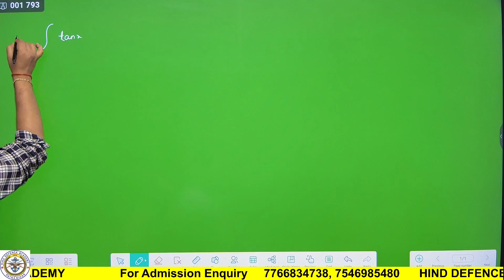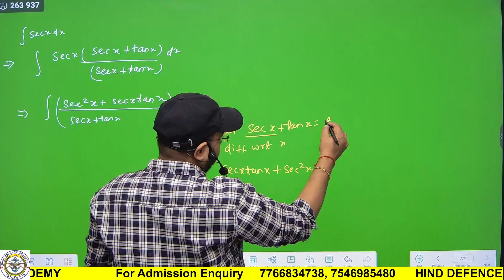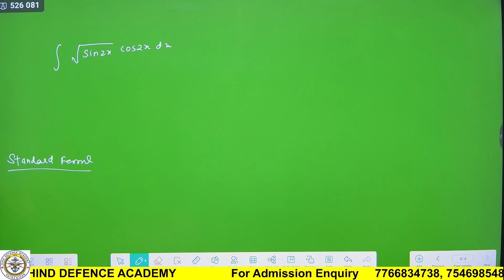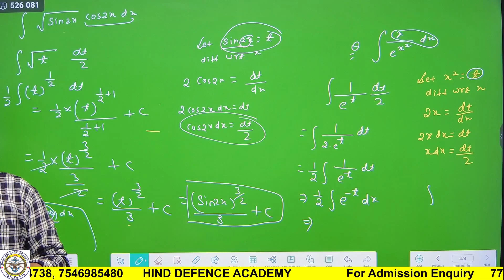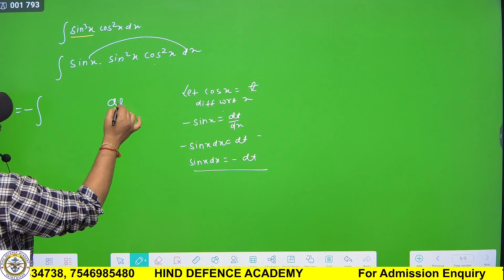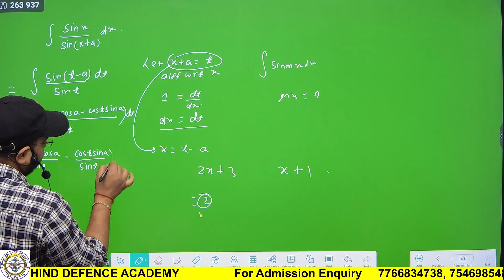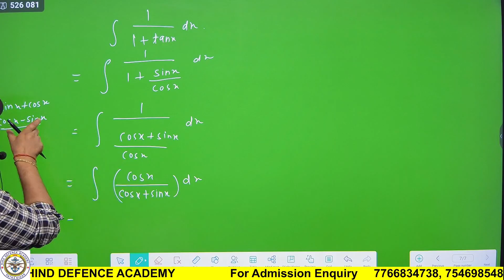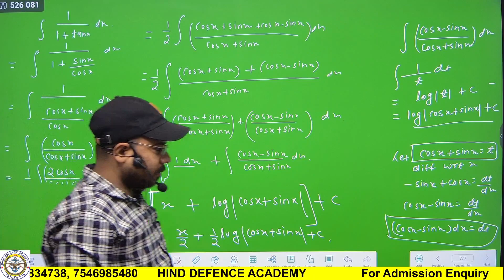MATHEMATICS REVISION 12th CLASS (07) (BSEB&CBSE) INTIGRATION PAR 04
🇮🇳 Hind Defence Academy gives you:-
👉🏻 Fees concession for categories like:- Wards of Service Man, Ex-serviceman, Martyr, Fatherless Children, and Meritorious Students.

👉🏻 FREE of cost Physical training as per the required Standard of the armed force.

👉🏻 FREE of cost Medical checkup facility.

👉🏻 Weekly Test designed as per examination pattern.

Branches:-  ⛳Patna(Head office) = N-6 Savita Sadan, Professor's Colony, Kankarbagh, Patna - 20
⛳Hilsa(Nalanda) , ⛳Khagaria (Bihar)

             🇮🇳🇮🇳🇮🇳Jai Hind🇮🇳🇮🇳🇮🇳